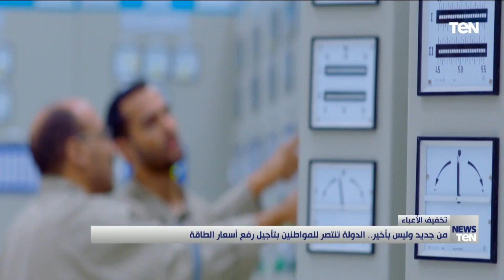من جديد وليس بأخير.. الدولة تنتصر للمواطنين بتأجيل رفع أسعار الطاقة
عرضت نشرة أخبار_TeN تقريرًا بعنوان "من جديد وليس بأخير.. الدولة تنتصر للمواطنين بتأجيل رفع أسعار الطاقة"